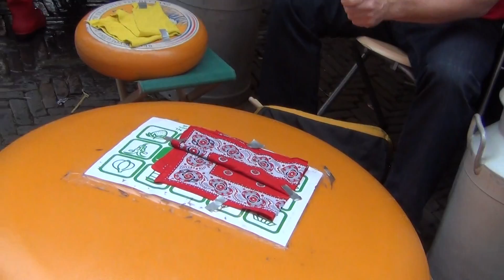Milkcan & cheese drumming - Yankadi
West African traditional rhythm Yankadi played on Western European tradiational milk cans by Rob de Keizer and Jeroen Bakker in Woerden at the Koeienmarkt, 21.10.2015, in the context of Kaasdrummen and as adversitement for the activities of natuurlijkritme.nl
// Het Westafrikaanse traditionele ritme Yankadi gespeeld op traditionele Westeuropese melkbussen door Rob de Keizer en Jeroen Bakker in Woerden op de Koeienmarkt, 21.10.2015, in de context van kaasdrummen en als reclame voor natuurlijkritme.nl